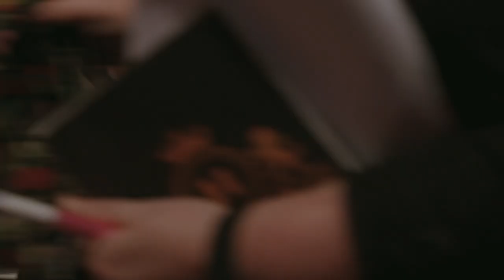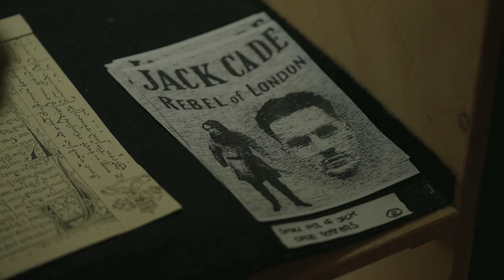The Making of a Rebellion | Henry VI: Rebellion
Alongside our cast of professional actors, members of our Shakespeare Nation groups and Next Generation Act are performing on the Royal Shakespeare Theatre stage as part of Henry VI: Rebellion.
Find out about the amazing journey the actors have been on, and how the project has helped define the production.
Henry VI: Rebellion plays in the Royal Shakespeare Theatre until 28 May 2022.